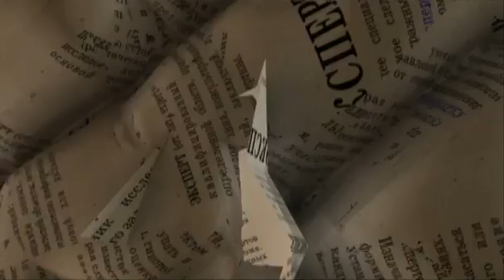Депутаты-провокаторы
Почему депутат Пономарёв начал рассказывать оппозиции, собравшейся на Болотной площади о том, как прорвать цепь ОМОНа? Зачем он пытался спровоцировать кровавое выступление? Мнение члена Общественной палаты Вениамина Роднянского.